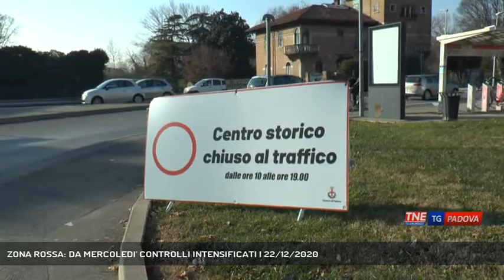ZONA ROSSA: DA MERCOLEDI' CONTROLLI INTENSIFICATI | 22/12/2020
TG Padova Sera 22/12/2020 - PADOVA - Controlli intensificati in vista del passaggio in zona rossa. Il comune di Padova pattuglierà le strade in entrata della città. Il tavolo tecnico svoltosi in Questura ha messo in programma anche controlli nel centro storico, con una particolare attenzione della Protezione Civile all'area dello storico Salone || Mercoledì 23 dicembre sarà l’ultimo giorno prima di entrare in zona rossa secondo quanto stabilito dall'ultimo dpcm del Governo. L'attenzione del comune di Padova è tutta rivolta al contenimento degli assembramenti che potrebbero verificarsi da chi vuole recarsi in centro storico per gli ultimi acquisti natalizi. "Trattandosi di un giorno lavorativo non riteniamo applicabili le misure di blocco delle auto che erano pensate in maniera specifica per il fine settimana, ecco perché avvalendoci dell’ordinanza regionale che non consente lo spostamento tra comuni diversi dopo le 14 attueremo una corposa strategia di controlli" queste le indicazioni date dal sindaco Sergio Giordani. In tutte le principali arterie di accesso alla città saranno predisposti imponenti controlli e posti di blocco per verificare il rispetto delle norme ed evitare flussi non consentiti da altri comuni diversi da Padova.  Nelle prossime ore si terrà un tavolo tecnico per definire le misure. "Dobbiamo continuare a proteggere la città e tutelare la nostra salute e questo anche per non vanificare in partenza i sacrifici che attueremo dal giorno dopo e che ci accompagneranno fino al 6 gennaio su decisione del Governo. Faccio appello alla responsabilità di tutti che sono certo ci sarà" conclude Giordani. (Servizio di Valentina Visentin) - Segui Telenordest anche sul digitale terrestre! Visita il sito